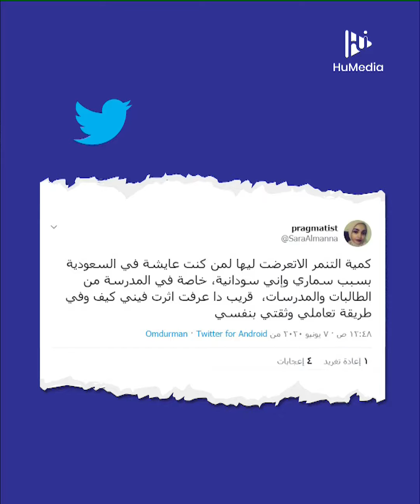السعودية.. جرائم التنمر بلا عقوبات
السعودية | ركل وشتم وألفاظ نابية.. مواطن سعودي يعتدي على عامل بنغالي بسبب ارتدائه كمامة تشبه الشماغ السعودي.